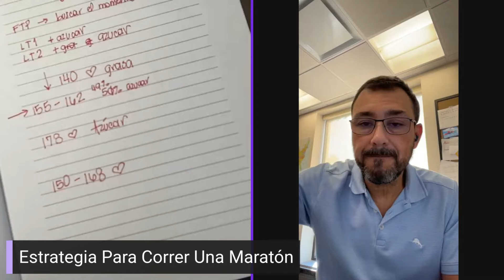40 Cómo Correr La Maratón 42 Kilómetros / Estrategia Con Mi Coach / Chicago Marathon 2024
La Maratón es una distancia desafiante, 42 kilómetros o 26.2 millas donde tienes que entrenar por varias semanas para llegar fuerte al día de la carrera. Hoy te llevo conmigo a mi última conversación previa a la Marathon de Chicago con mi coach Norman Simón de @p89dpro

🚨 PRÓXIMA FECHA DE RETO: No se trata solo de lucir bien en un traje de baño, se trata de sentirte bien contigo misma, tanto física como mentalmente. Este año, haz una inversión en ti misma y descubre todo lo que eres capaz de lograr. ¡Te garantizamos que no te arrepentirás! PRESIONA AQUÍ PARA MÁS INFORMACIÓN

Nuestra membresía integral que fusiona ejercicios estratégicos, guía nutricional, una vibrante comunidad, tutorías y la guía de Maris Rodríguez como tu coach! Conviértete en la mejor versión de Tí misma al abordar tu salud física y mental de manera holística.

⚡️ ESCUCHA EL PODCAST DE MARIS ⚡️

🔴 Programa que utilizo para transmitir en vivo y grabar mis podcast StreamYard

😴 Cocktail Para Dormir

💊 Vitaminas y Suplementos

🚺 Vitaminas MENO-PAUSA

🧂Electrolitos Caseros

MIS ELECTROLITOS FAVORITOS

🛍️ Mis favoritos en Amazon

💞 ÚNETE AL GRUPO DE FACEBOOK COMUNIDAD MÉTODO MARIS para practicar el Método Maris en Equipo

Descargo de Responsabilidad: Este video, guía, reto, audio es para información general solamente. No debe ser usado para diagnosticar y no es sustituto de un examen médico, ni para curar, tratar, prescribir ninguna enfermedad. No crea una relación nutricionista-cliente entre Maris Rodriguez y tú. Tu no debes hacer ningún cambio a las indicaciones de tu médico o ninguna dieta sin antes consultar con tu médico de cabecera. Siempre pregúntale a tu medico, nutricionista o algún otro médico calificado Cualquier pregunta o duda que tengas acerca de tu condición médica. Maris Rodriguez LLC,  MARIS RODRIGUEZ y MÉTODO MARIS no son responsables por ningún consejo, tratamiento, diagnóstico médico o cualquier otra información, servicios o productos que tu obtengas por medio de este video o sitio web. Maris Rodriguez te comparte lo que le ha funcionado a ella para vivir una vida saludable y sin obesidad y no pretende darte ningún consejo médico.